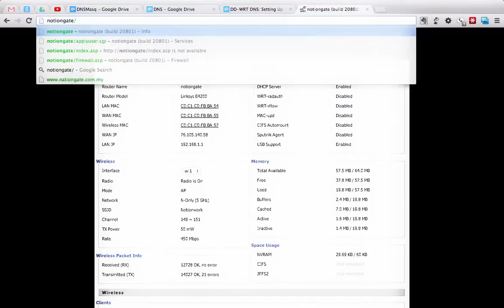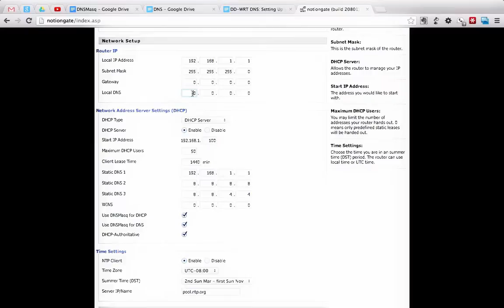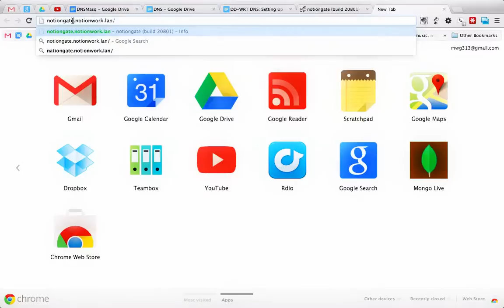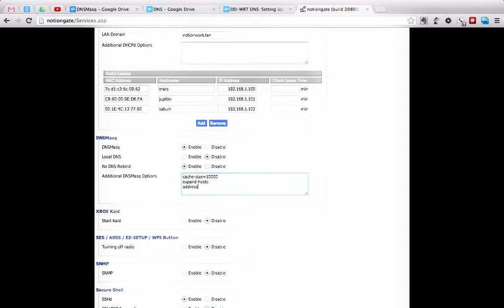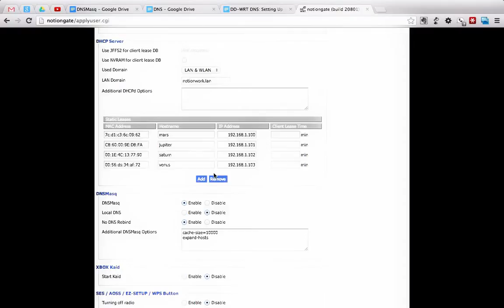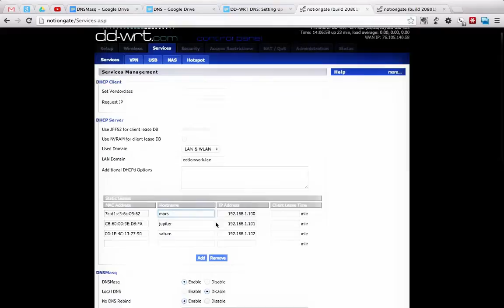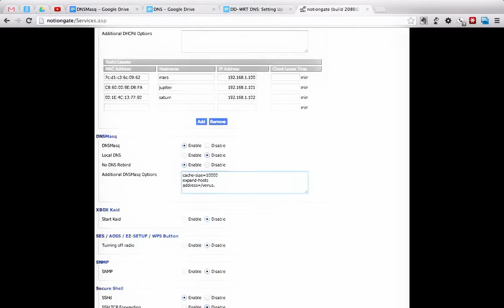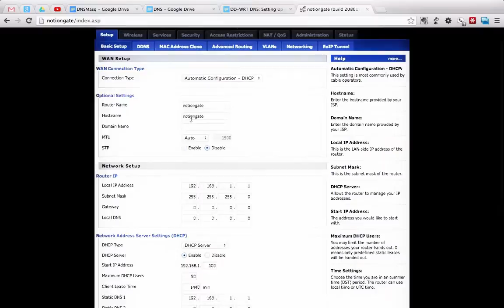DD-WRT DNSMasq Setup and Local DNS